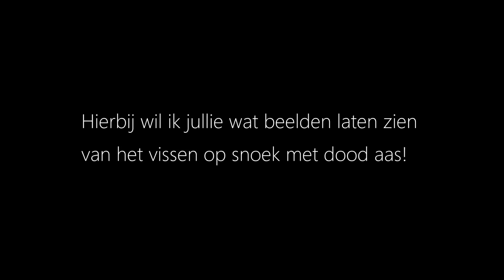EXTRA(WATERWOLF) BEELDEN TIJDENS VISSEN MET DOOD AAS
Hierbij nog wat extra beelden van het vissen met dood aas op snoek.
Zowel onder als bovenwater gefilmd! Snoeken die bij de aasvis komen kijken.